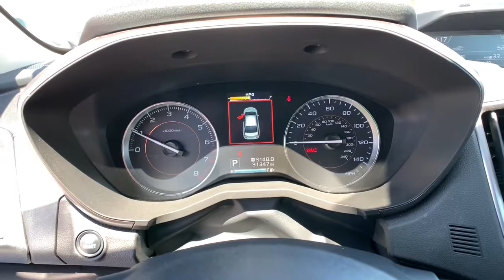2019 Subaru Crosstrek Carson City, Reno, Lake Tahoe, Northern Nevada, Susanville, NV SX22999A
Cool Gray Khaki Used 2019 Subaru Crosstrek available in Carson City, Nevada at Michael Hohl Subaru. Servicing the Reno, Lake Tahoe, Northern Nevada, Susanville, NV area.

2019 Subaru Crosstrek 2.0i LimitedAWD, black Leather, Active Cruise Control.Lineartronic CVT AWD Odometer is 3619 miles below market average! 2.0L DOHC 27/33 City/Highway MPGAwards: * ALG Residual Value Awards, Residual Value Awards * 2019 KBB.com Best Resale Value Awards * 2019 KBB.com 10 Best All-Wheel-Drive Vehicles Under $30,000 * 2019 KBB.com 10 Best SUVs Under $30,000 * 2019 KBB.com 5-Year Cost to Own Awards * 2019 KBB.com Our 10 Most Awarded Cars of 2019 * 2019 KBB.com Brand Image AwardsThis vehicle comes with a 90 day or 3,000 mile limiited powertrain warranty!! This vehicle is NOT sold as-is!!!